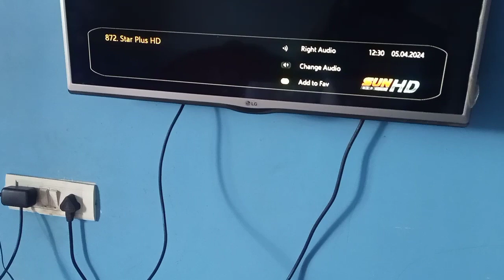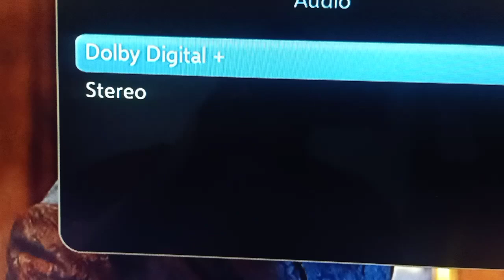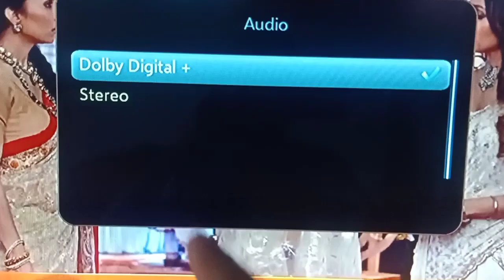Sun Direct HD कुछ HD चैनल्स पर No Sound की समस्या को ठीक करना सीखें।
Sun Direct HD Setopbox
Sun Direct HD some channels no sound
hd channel no sound on sun dth
sun Direct no sound falt repair